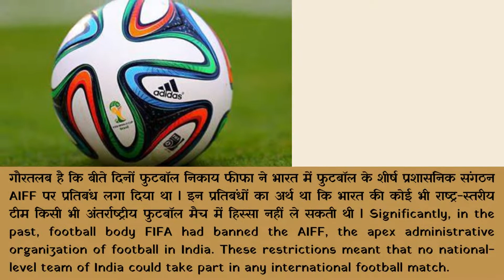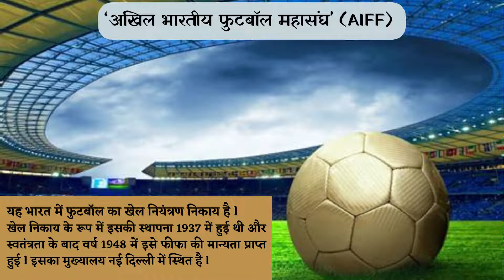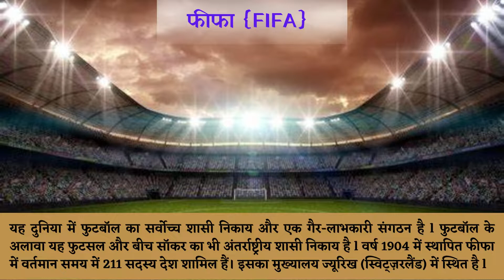KNOW ALL ABOUT FIFA